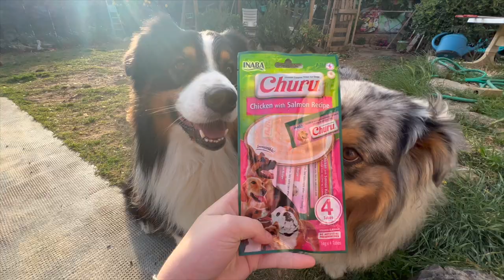HAUL : ON VOUS MONTRE CE QU'ON A RAMENÉ DU SALON PARIS ANIMAUX SHOW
Hello les copains, comme vous le savez il n'y a pas longtemps nous avons été au salon Paris Animal Show avec Mélody pour faire quelques démonstrations de dog dancing. Nous avons pu ramener pas mal de produits et aujourd'hui je vous montre tout !